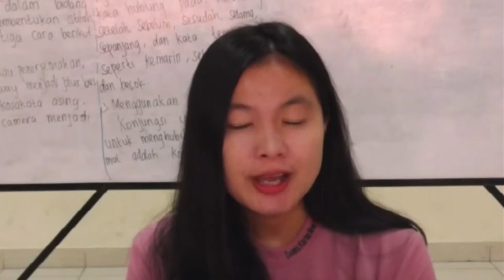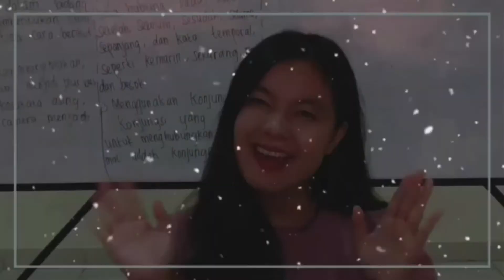Bahasa Mandarin; Nama-Nama Anggota Keluarga dalam Bahasa Mandarin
huruf q dalam bahasa mandarin dalam pelafalan bahasa. indonesia dibaca
7 bahasa mandarin
i love u bahasa mandarin
bahasa mandarin virus corona
bahasa mandarin video
bahasa mandarin